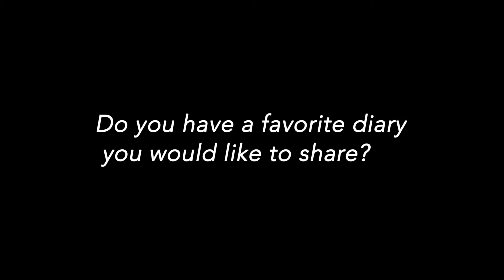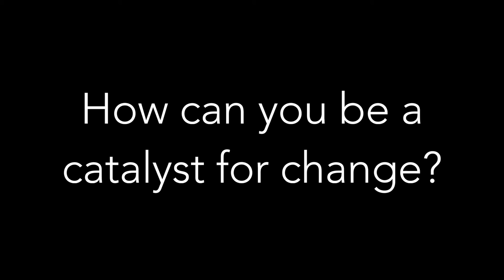The Freedom Writers Diary Interview, with Tammey Howard, Victoria College student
Tammey Howard, a student at Victoria College, reads one of the diaries from "The Freedom Writers Diary" by Erin Gruwell. The author is due to appear at the upcoming Lyceum Lecture Series talk at 12:30 PM on Tuesday, September 20, 2016 at the Victoria Fine Arts Center.